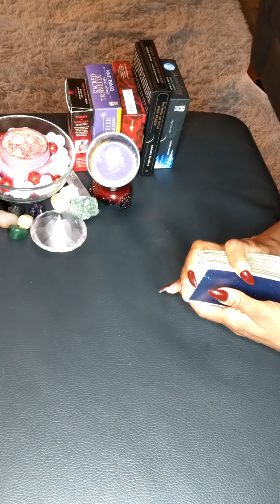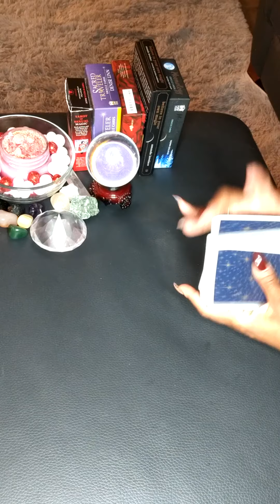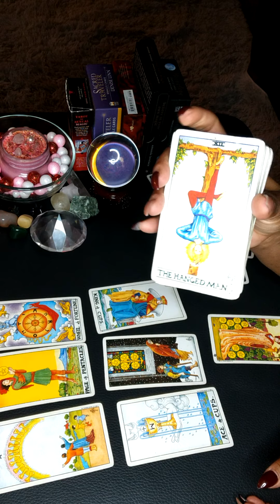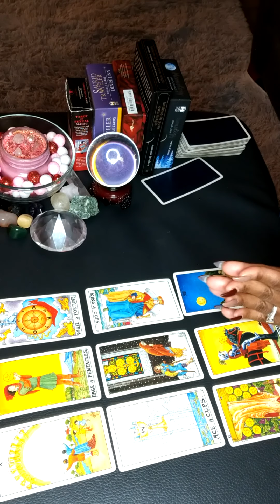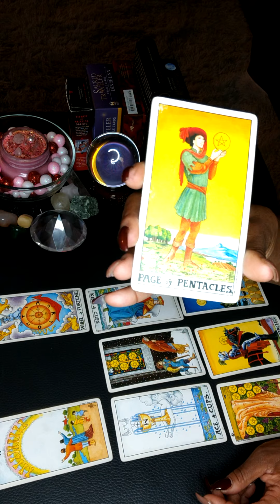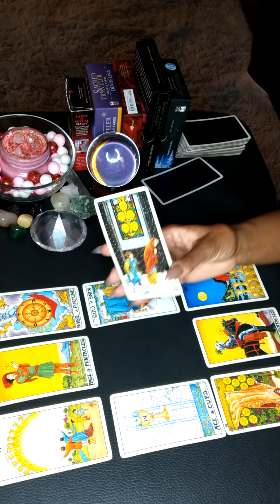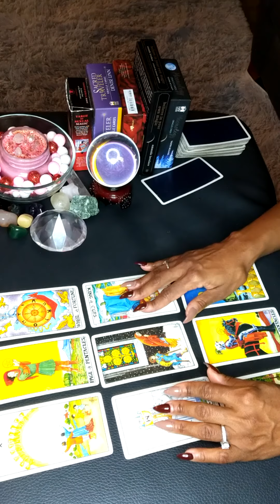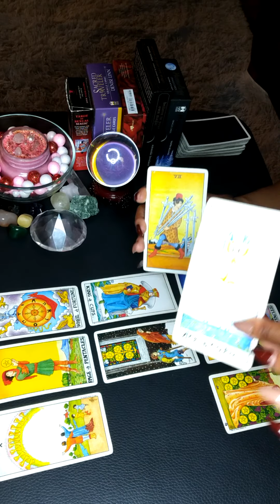Fire 🔥 Signs. They want to get away with just dating you.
Heavy energy around the throat chakra I been experiencing this lately individuals are avoiding certain conversations. Many throat chakra are blocked, protect your energy and only speak your truth from what's in your heart 💜